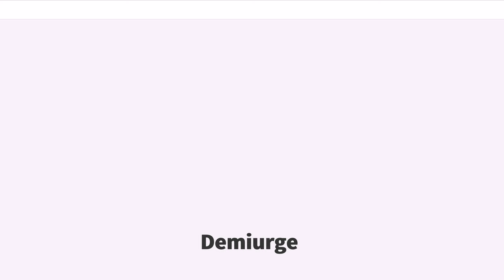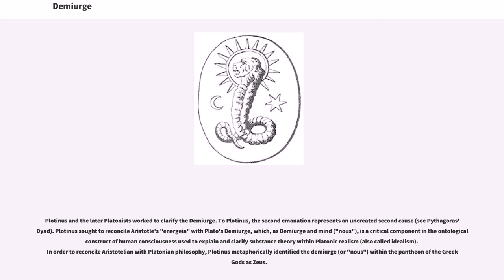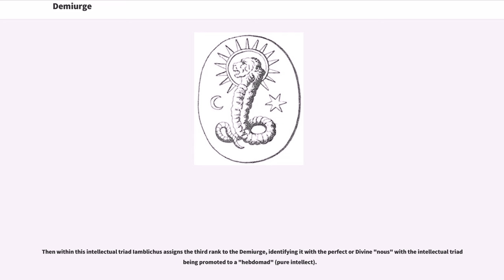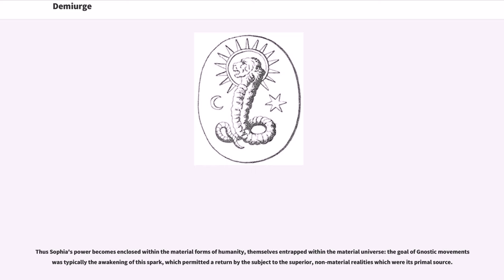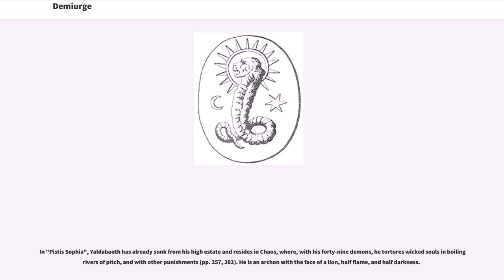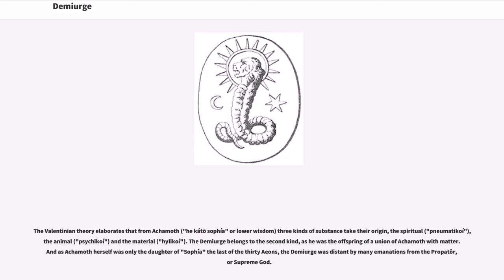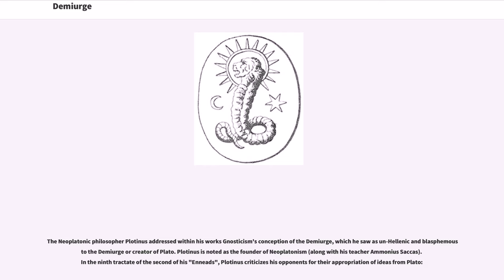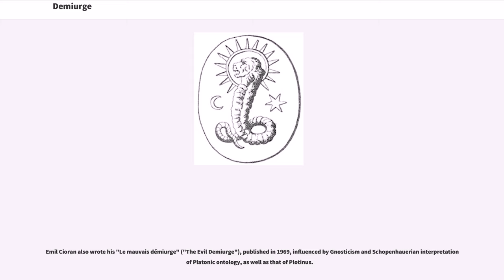Demiurge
In the Platonic, Neopythagorean, Middle Platonic, and Neoplatonic schools of philosophy, the demiurge () is an artisan-like figure responsible for fashioning and maintaining the physical universe. The Gnostics adopted the term "demiurge". Although a fashioner, the demiurge is not necessarily the same as the creator figure in the monotheistic sense, because the demiurge itself and the material from which the demiurge fashions the universe are both considered to be consequences of something else. Depending on the system, they may be considered to be either uncreated and eternal or the product of some other entity.

The word "demiurge" is an English word derived from "demiurgus", a Latinized form of the Greek or "dēmiourgos". It was originally a common noun meaning "craftsman" or "artisan", but gradually came to mean "producer", and eventually "creator". The philosophical usage and the proper noun derive from Plato's "Timaeus", written  360 BC, where the demiurge is presented as the creator of the universe. The demiurge is also described as a creator in the Platonic ( 310–90 BC) and Middle Platonic ( 90 BC – AD 300) philosophical traditions. In the various branches of the Neoplatonic school (third century onwards), the demiurge is the fashioner of the real, perceptible world after the model of the Ideas, but (in most Neoplatonic systems) is still not itself "the One". In the arch-dualist ideology of the various Gnostic systems, the material universe is evil, while the non-material world is good. According to some strains of Gnosticism, the demiurge is malevolent, as it is linked to the material world. In others, including the teaching of Valentinus, the demiurge is simply ignorant or misguided.

Plato, as the speaker Timae...